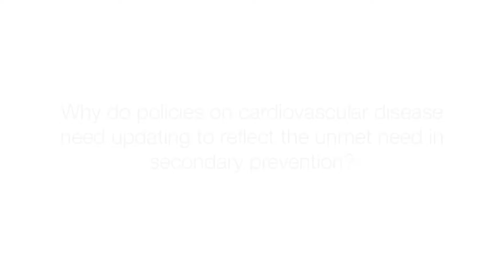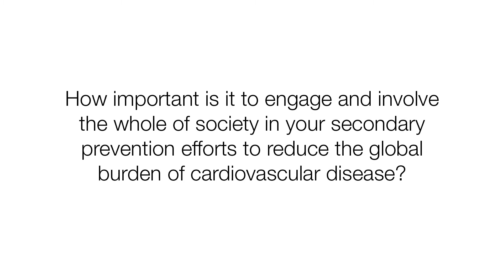World Heart Federation - Salim Yusuf on Secondary Prevention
Hear what Salim Yusuf, President of the World Heart Federation, has to say about the recent World Heart Federation launch of their Roadmap for Secondary Prevention, designed to help address the challenges of achieveing 25x25 and reducing premature mortality by 25% by 2025